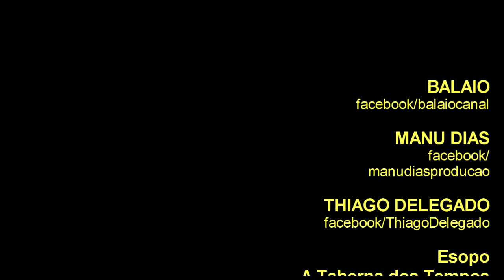MANU DIAS e THIAGO DELEGADO: "Realmente Mulher" (WAGNER TISO : 74 anos de vida, 60 de carreira)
MANU DIAS é mineira da cidade de Ouro Preto e nascida em uma família de músicos. Seu pai, Toninho Batista é música e parceiro de MANU em várias composições.
Apresentou-se durante anos nos bares e casas de shows de Ouro Preto, Mariana, Itabirito, Três Pontas, entre outros municípios do interior mineiro.
Em 2012, conduziu o projeto “O Quê Que Essa Nega Quer”, na tradicional casa de Samba Cartola Bar.
Esse projeto foi fundamental para apresentar Manu Dias ao público belo-horizontino.
Na oportunidade, ela dividiu o palco com o cavaquinhista Warley Henrique e com os músicos Nando Carvalho, Gisele Couto, Flávio Renegado, Robson Batata, Fernando Bento e Dóris.
Na sequência, o projeto "É Samba que Nega Quer": por ele já passaram os músicos Aline Calixto, Fernando Bento, Heleno Augusto e Geo Cardoso, do Baianas Ozadas, Dé Lucas e Makley Matos (RJ).
MANU lançou, em 2019, seu primeiro CD: SAMBADEAR. No trabalho, somente compositores mineiros, destacando três canções de seu pai e a música "Filha Do Criador", parceria de Manu com Thiago Delegado.

Thiago Delegado é violonista, arranjador e compositor. O músico segue como anfitrião nos projetos “Delegas Samba Clube” e “DelegasCia”. Este último comemorou dez anos em 2018.
Apresentou o programa semanal A Hora do Improviso, na Rádio Inconfidência FM e Rede Minas.
Sambetes Vol.1, seu trabalhao mais recente, o quarto disco da carreira, foi lançado em vinil e gravado em estúdio analógico.

WAGNER TISO comemorou, no dia 18 de dezembro de 2019, 74 anos de vida e 60 anos de carreira em noite memorável no Esopo - A Taberna dos Tempos, localizado em Nova Lima, MG.
Beto Guedes, Beto Lopes, Juarez Moreira, Mauricio Tizumba, Paulinho Pedra Azul, Tadeu Franco e Toninho Horta estiveram dentre os muitos convidados do maestro nesta noite mais que especial.
WAGNER também levou ao seu palco representantes da nova geração de talentos, tais como Manu Dias, Thiago Delegado e Vitor Santana.